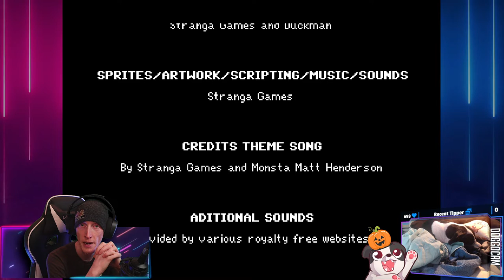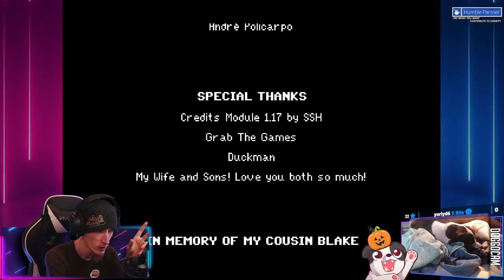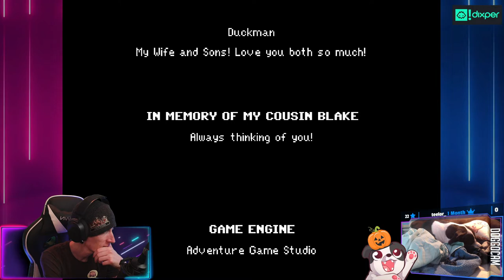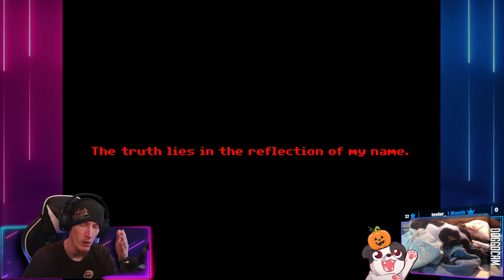MY SISTER EATS PEOPLE?! | My Big Sister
To be honest: I still have no idea what happened in this game...

Purchase this game while also supporting the channel AND animal rescues!